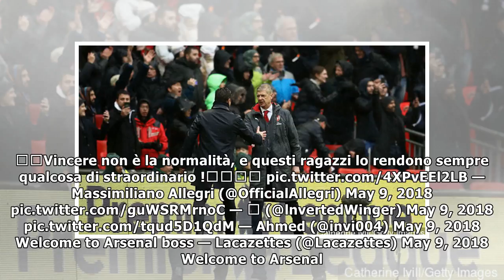“Welcome to Arsenal” – Arsenal fans reply to manager’s tweet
Many Thanks./